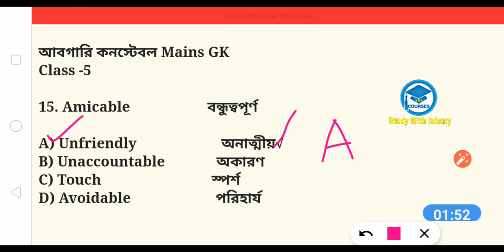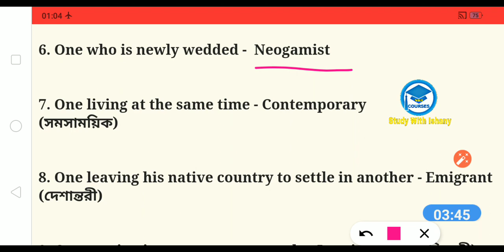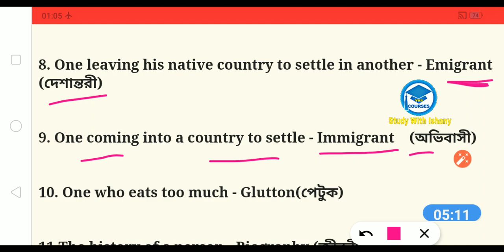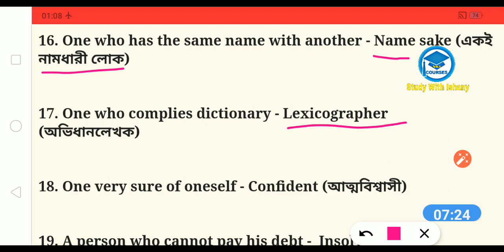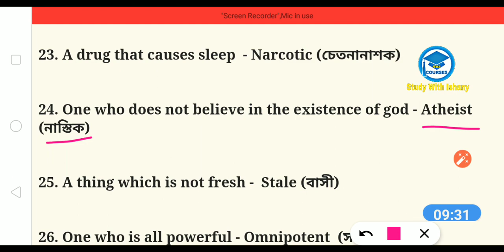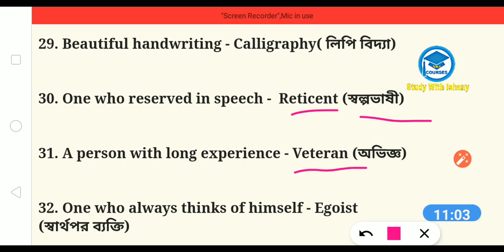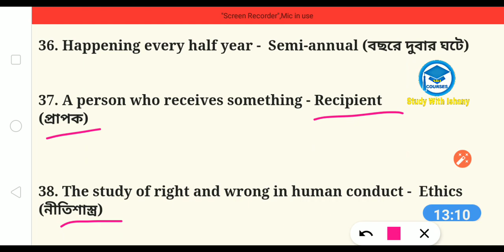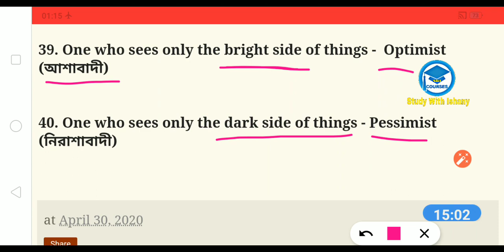WB Excise Constable English class for Main exam 2020 | Grammar & Vocabulary | One word substitution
this video is helpful for West Bengal police constable and ghost excise Constable main exam 2020

I discussed in details every question this video